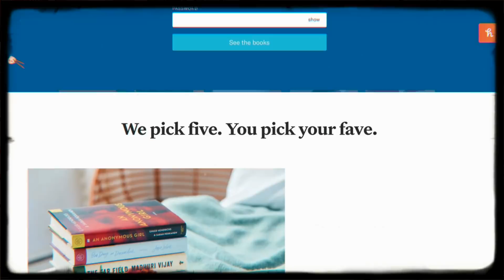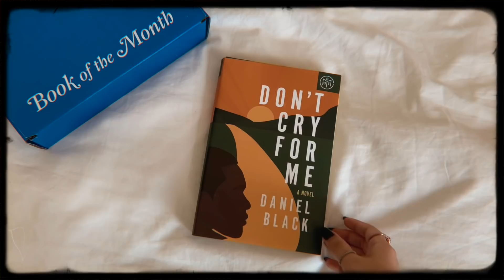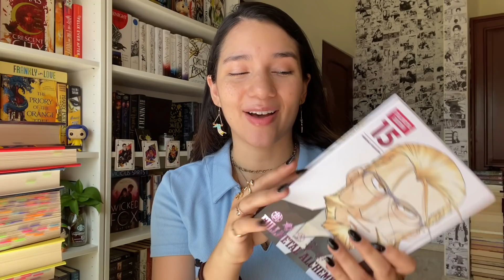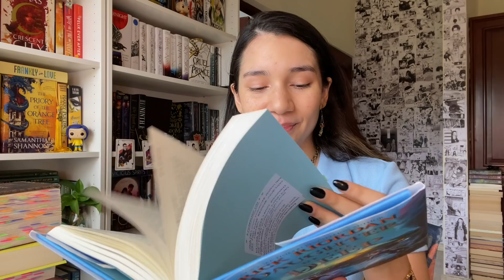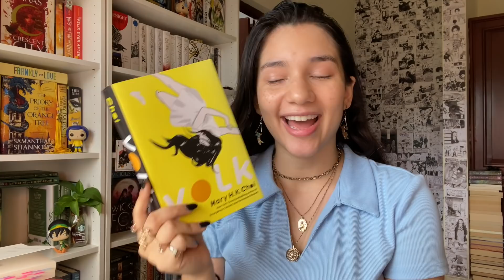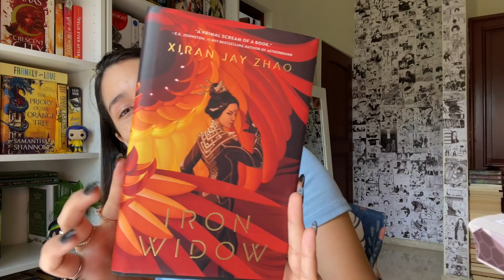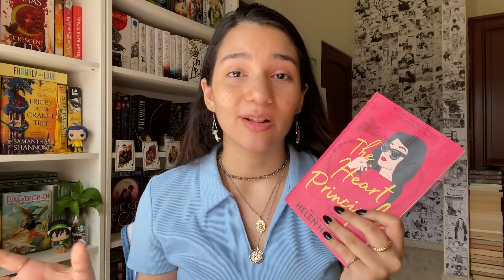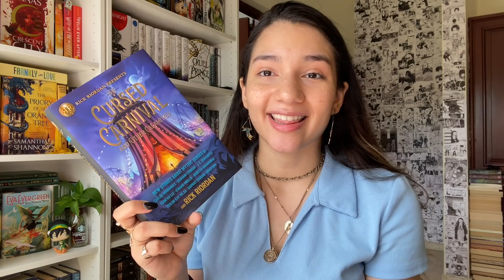all the books I read in january🌙✨ war and peace, new favorites and 1 star reads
make sure to check out bookofthemonth.com and use code BEMINE to get your first book for only $9.99 ✨

have i mentioned that i read war and peace? and other books i guess but mainly war and peace. thank you for coming to my ted talk please leave a tip and a like and a comment i'm begging here

bella

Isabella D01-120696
4624 NW 74th Ave, Unit 4
Doral, FL
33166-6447